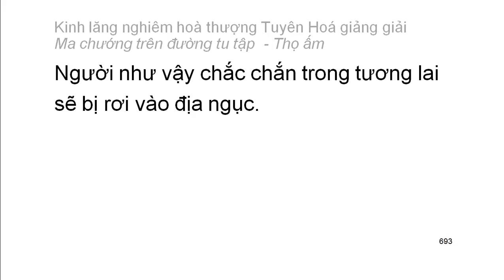[Ngũ ấm ma] Kinh Lăng Nghiêm - HT Tuyên Hoá giảng - Thọ ấm: D5. Sự lo sợ buồn bã (39)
Mười cảnh giới của thọ ấm:
1. Sự bi luỵ quá độ
2. Sự táo bạo quá mức
3. Sự chán nản quá mức
4. Sự tự mãn được ít cho là đủ
5. Sự lo sợ buồn bã
6. Sự vui mừng vô hạn
7. Đại ngã mạn
8. Sự nhẹ nhàng sảng khoái khinh an
9. Chấp đoạn diệt, bài bác nhân quả
10. Tham ái cuồng loạn
Playlist trọn bộ:
Kinh lăng nghiêm hoà thượng Tuyên Hoá giảng giải: